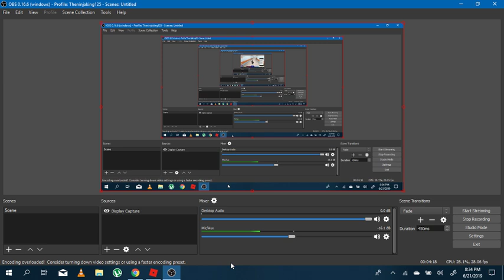Hacker telling me to sub and everyone on the server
Time to get petty revenge, and if it is just a subcriber of this dude telling other to suub to him then ill be ok with not getting revenge but instead reporting the subcriber.